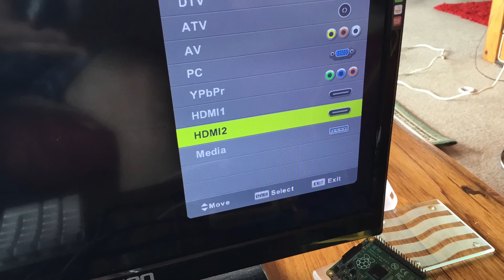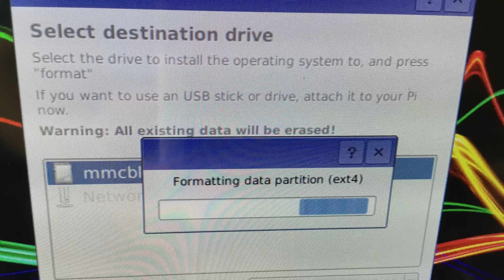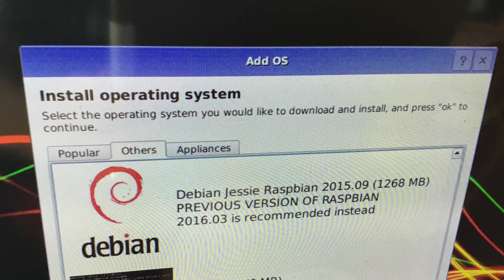Roderick J. Young Ep.0013 April 5 2016 loading Berryboot on Raspberry Pi 1 2 and three (4K)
Loading raspberry pie with berryboot.